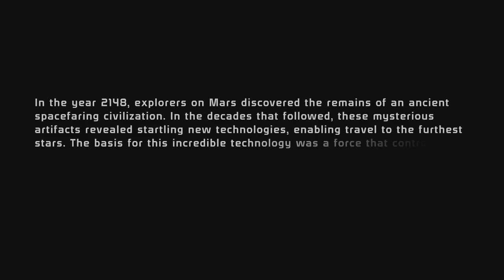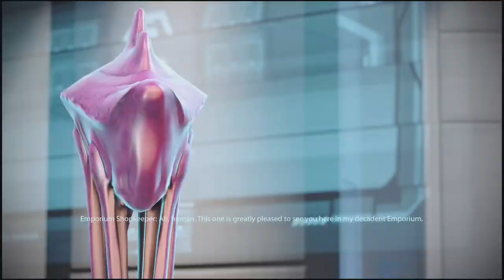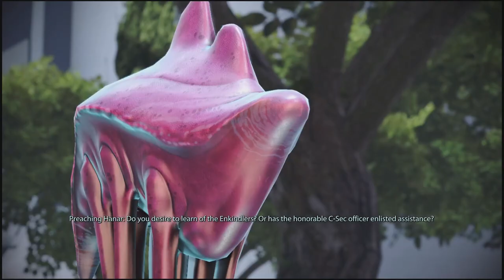Mass Effect Legendary Edition | Session #1